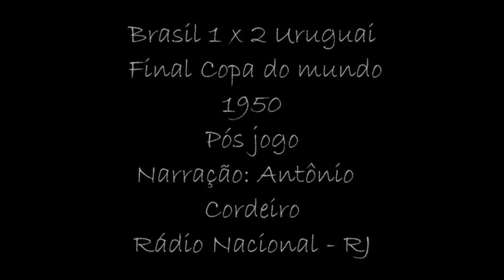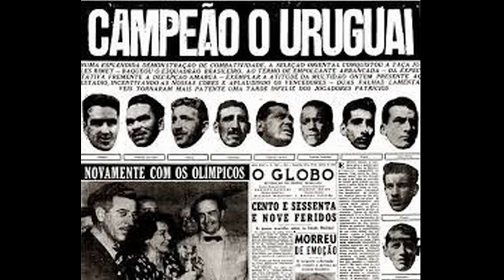Brasil 1 x 2 Uruguai Narração Antônio Cordeiro 1950 Pós jogo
Antônio Cordeiro e Jorge Curi, foram as vozes do Brasil na Copa do mundo de 1950.

Áudio: Rádio Nacional (RJ)